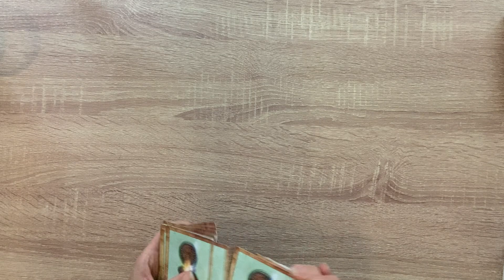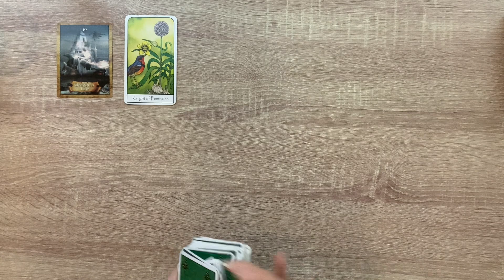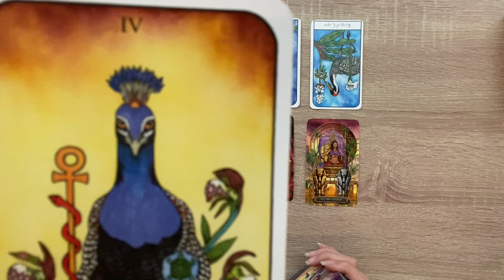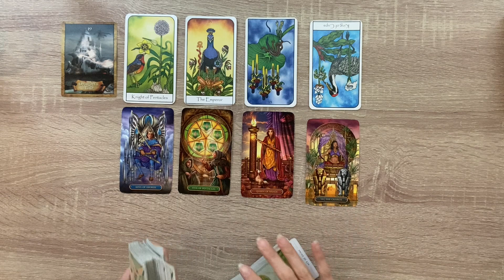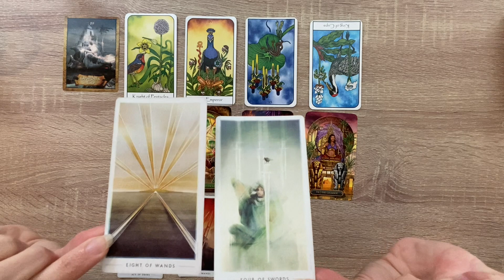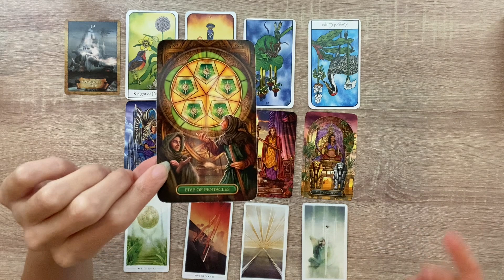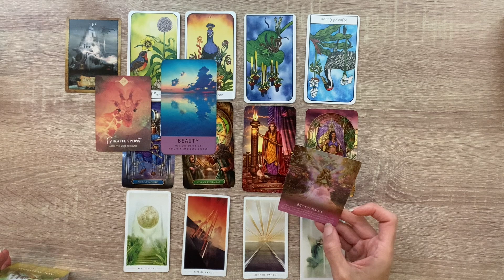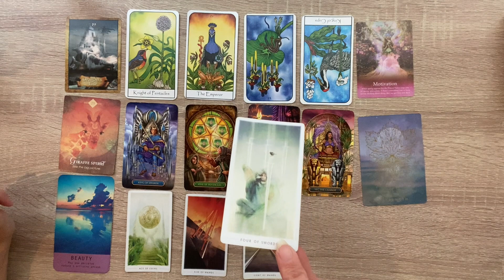SCORPIO BE CAREFUL OF THIS